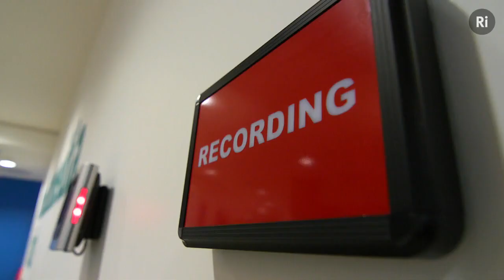Alok Jha - Consciousness: The hard problem? (Trailer)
Journalist Alok Jha brings together three experts to discuss the latest philosophical and scientific thinking on how the wet stuff in our heads creates the world we experience.

Featuring: Dr Anil Seth from the Sackler Centre for Consciousness Science (University of Sussex), Philosophy Professor Barry Smith (University of London) and neuropsycologist Professor Chris Frith (UCL).